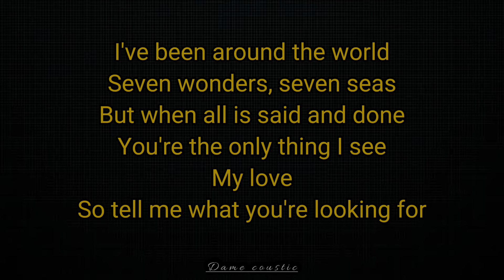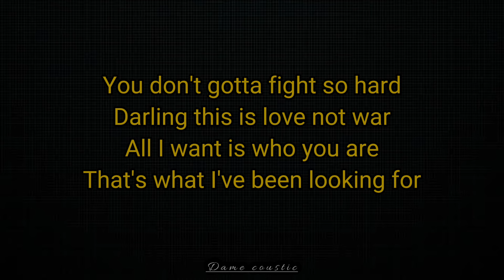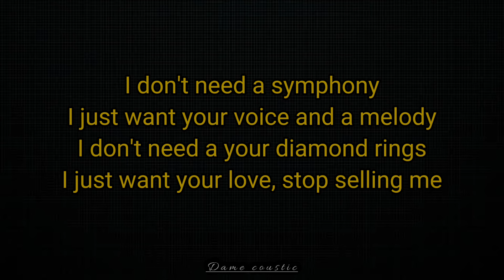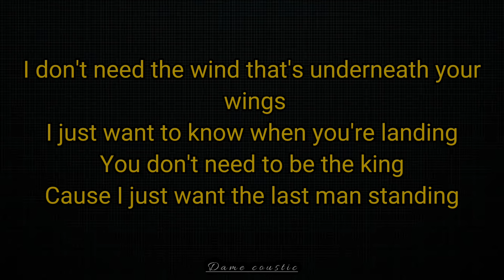Last Man Standing - Livingston || Karaoke with lyrics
Last Man Standing - Livingston || Acoustic Karaoke with lyrics

Lyrics : I've been around the world
Seven wonders, seven seas
But when all is said and done
You're the only thing I see
My love
So tell me what you're looking for

You're written in the stories
A living masterpiece
So when all is said and done
Why you standing next to me?

I don't need a symphony
I just want your voice and a melody
I don't need a your diamond rings
I just want your love, stop selling me

I don't need the wind that's underneath your
 wings
I just want to know when you're landing
You don't need to be the king
Cause I just want the last man standing

Ooooh
Oooh
Oh-oh-oh-oh
Oooooh
Oooh
Oh

I've been around the world
Lived a hundred fantasies
You're the only one I need
My love
Just tell me what you're looking for

You don't gotta fight so hard
Darling this is love not war
All I want is who you are
That's what I've been looking for

I just want the last man standing
And you said

# Livingston